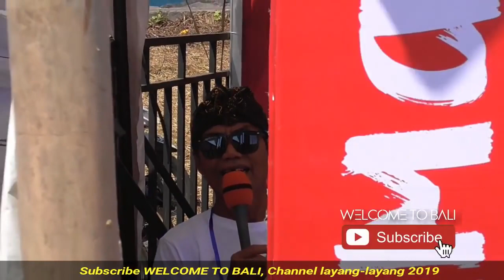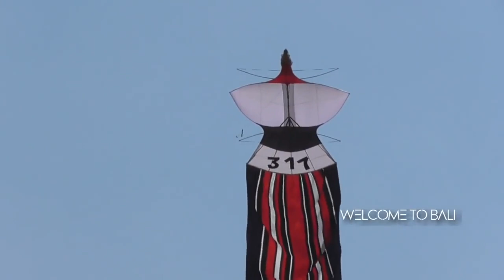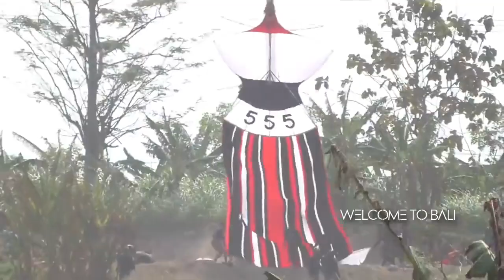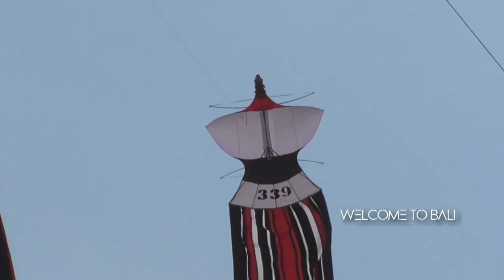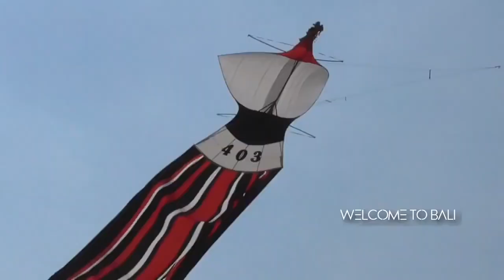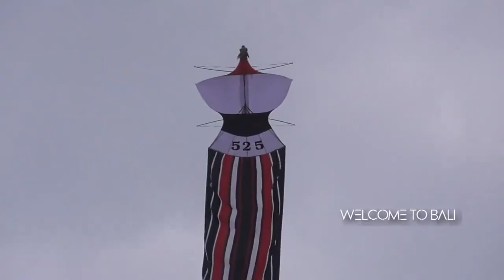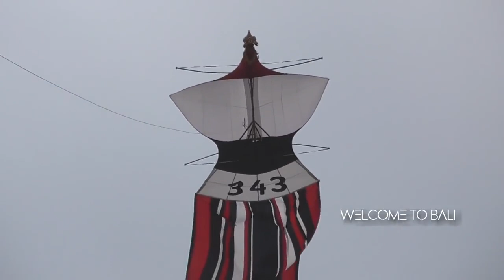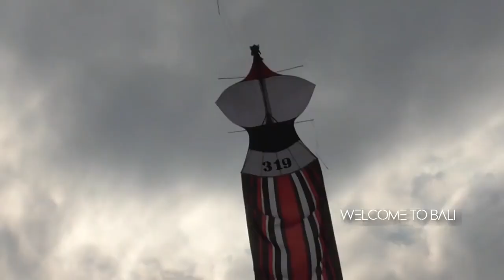BALI KITE FESTIVAL 2019 Seri JANGGAN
BALI KITE FESTIVAL 2019
LAYANG LAYANG 2019
Seri JANGGAN
22 JUNI 2019